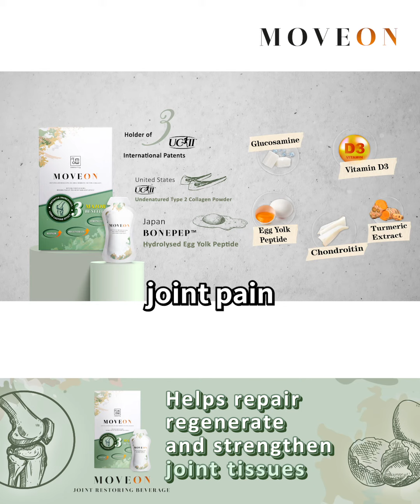MOVEON 小剧场 (ENG)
Just want to stay at home because of joint pain?

According to research, our joints start deteriorating at the age of 30. For middle-aged people (50 and above), up to 5️⃣0️⃣% of them are diagnosed with osteoarthritis. In the worst-case scenario, 9️⃣0️⃣% of elderly aged 65 and above suffer from this disease!

The elderly with joint deterioration constantly feel pain and soreness, and this has reduced their overall physical vitality. As children, there’s nothing worse than seeing our old parents in such pain😭
MOVEON is the HOPE for your parents’ joint restoration✨
It can repair, regenerate and strengthen joint tissues, reducing the symptoms of osteoarthritis!

Joint protection is just so simple!
MOVEON, the tear-and-drink joint-restoring beverage, saves you the time and brewing hassle.
Consume MOVEON religiously and regain your freedom restrained from joint pain!